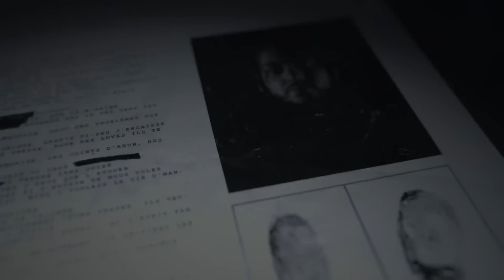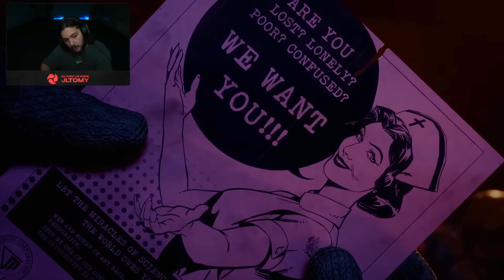LE JEU LE PLUS EFFRAYANT DE TOUTE MA VIE ! (Je n'y rejouerais jamais)